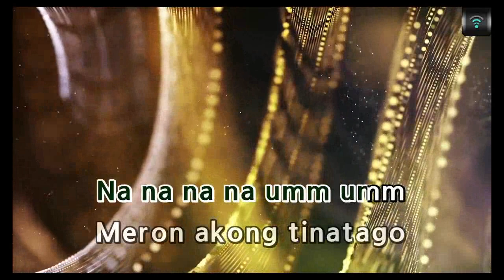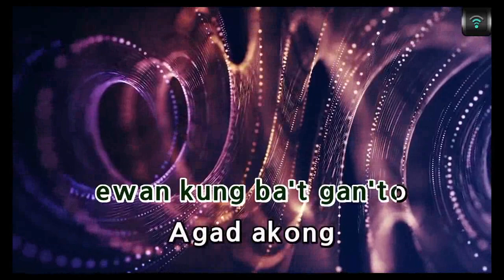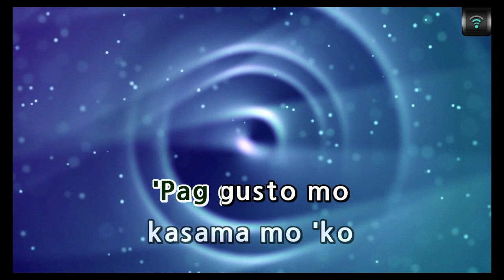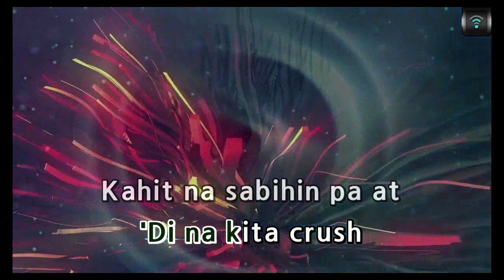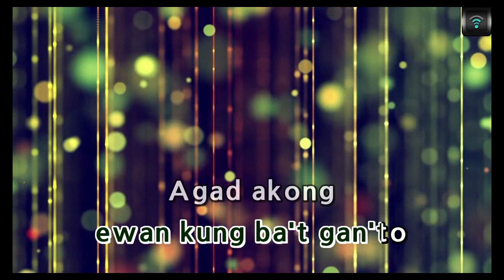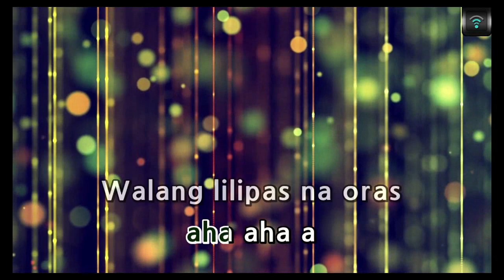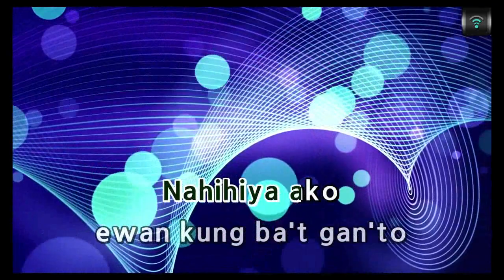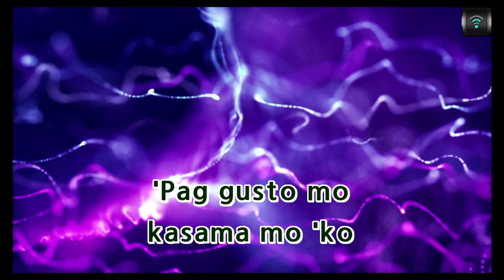[MAGICSING Karaoke] EX BATTALION/FLOW G - NANDYAN AGAD AKO karaoke | Tagalog